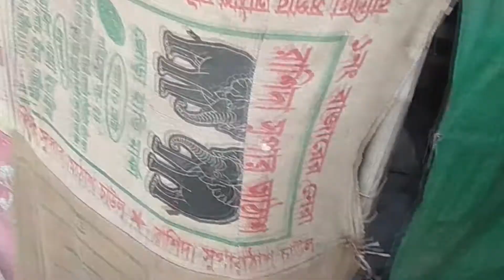পায়খানার ও পোকা খাচ্ছে মানুষ || all time bd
প্রতিদিন নতুন নতুন সংবাদ পেতে হলে আমাদের সাথেই থাকুন ?

আমাদের সাথে যোগাযোগ করার মাধ্যম গুলো নিচে দেওয়া আছে, অনুগ্রহ করে আমাদের সাথে যোগাযোগ করতে হলে নিচের দেওয়া লিঙ্ক গুলোতে ভিজিট করতে পারেন ?

🌐আপনাদের কাছে কোন নিউজ থাকলে আমাদের কাছে পাঠাতে পারেন
মেসেজ করুন 💬  facebook : m.me/alltimebangla

আমাদের ভিডিও দেখতে সার্চ করুনঃ